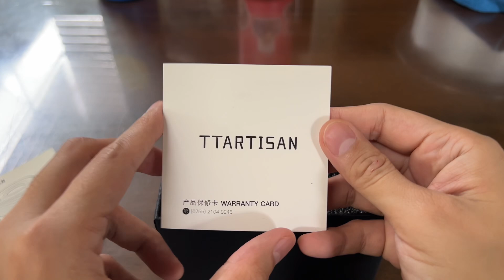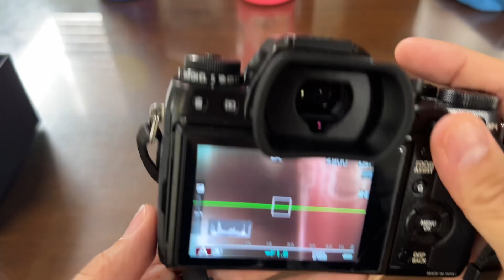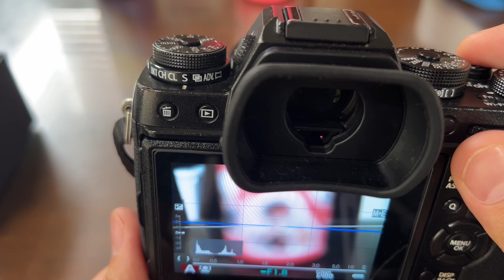Best Budget Portrait Lens for Fujifilm | TTArtisan 56mm f1.8 (Unboxing with Sample Pictures)